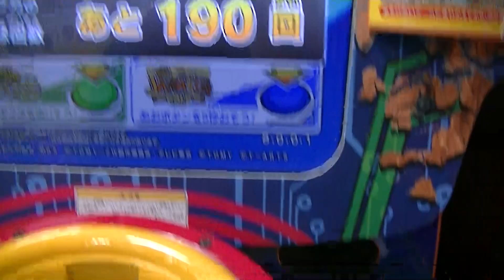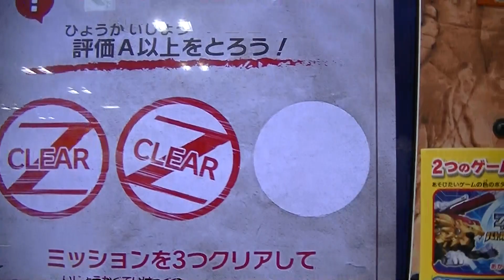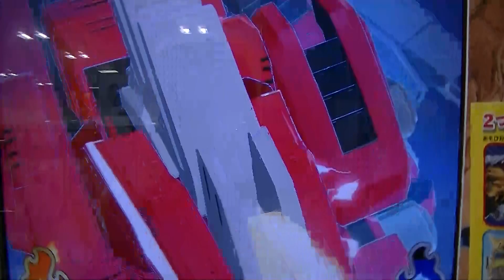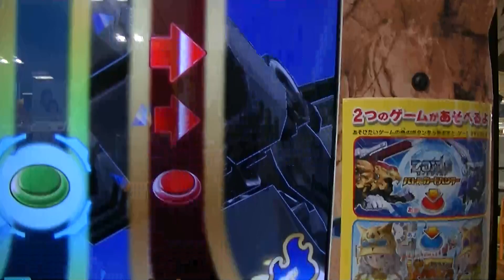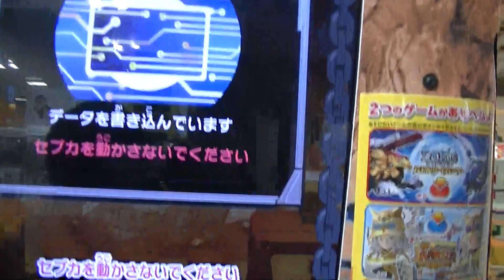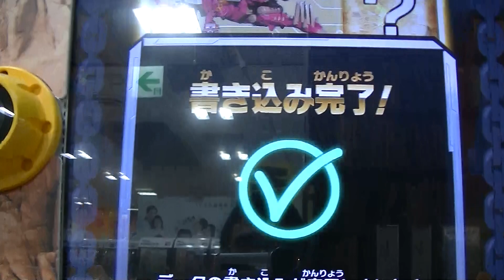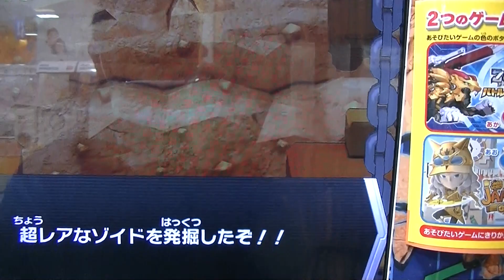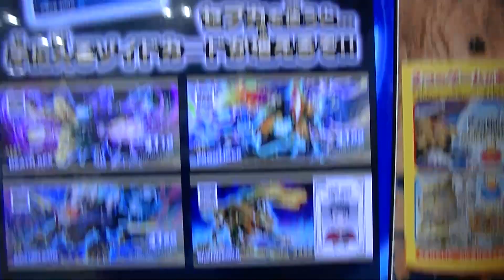オメガレックス超ガチつよボス初対戦で一発勝利プレイＷＲビーストライガークリムゾンABU発掘ひっこりゲット無敗の最強デッキ超激レアキラカード３体ジェノブレイカーZ-05ゾイドワイルドバトルカードハンター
２０２０（令和２）年１２月３日（木）稼働日初日＠chiharu1972
新弾プレイ通算９ゲーム目：ヒロト九段メインセブカ使用

↑最新弾通算６ゲーム目↑

換装型荷電粒子砲クエストモード超最強武器ゲット入手動画
ゾイドワイルドインフィニティコロシアムブラストZOIDS WILD
火力強化型ジェノスピノ小学校４年生ヒロト実況オヤジ
無限ゾイドワイルド気絶のゾイド

ゼログライジス巨大ゾイド（コロコロコミック限定コロドラゴン）ＶＳ
ライガー・ジ・アーサーMkⅡマーク２初ＣＰＵ同士対決ゾイドワイルド
インフィニティコロシアムブラストZOIDS WILDゾイドワイルド勝負

親子ガチバトル対決ゾイドワイルドインフィニティコロシアムブラスト
ZOIDS WILDジェノスピノ＆ソニックバード＆ビーストライガー
１Ｐ小４ヒロト２Ｐチハル本気で負けて引退？
手加減した子供にプレイを託す

特別改造グラキオサウルスバスター往年人気ゾイドワイルド
インフィニティコロシアムブラストZOIDS WILDライガー・ジ・アーサー
MkⅡマーク２初ＣＰＵ同士対決ブレードライガー実験機プレイ接戦バトル
動画

クエスト第３章ジェノブレイカー初ゲット動画ZOIDS WILD巨大
ゾイドワイルドインフィニティコロシアムブラスト最強
バトルカードハンター小学校４年生ヒロト実況オヤジ
緒方千治チハルチャンネル限定ラジコン

ゼログライジスＶＳゼログライジス最強バトルカードハンターZOIDS WILD
巨大ゾイドワイルドインフィニティコロシアムブラスト再戦も２回目勝利
プレイ動画小４ヒロト実況オヤジ緒方千治チハルチャンネル限定

チハルチャンネル実況ゼログライジス再戦完敗ジェノスピノZOIDS WILD
巨大ゾイドワイルドインフィニティコロシアムブラスト限定コード

初ゼログライジス巨大ゾイド（コロコロコミック限定コロドラゴン）
ゾイドワイルド小学生４年生ヒロト勝利プレイ動画ZiNAコード入力
自由改造

初ライガー・ジ・アーサーMkⅡマーク２コロコロコミック限定
ゾイドワイルド小学生４年生ヒロト勝利プレイ動画ジェノスピノ自由改造
ゾイド解放

ゾイドワイルドインフィニティブラストINFINITY BLAST発売日当日
ZOIDS WILDゾイドワイルドところで体験版からの引き継ぎって
どうやるの？無料発掘２回クエスト実施ニンテンドースイッチ改造

ZOIDS WILDゾイドワイルド非売品ロングレンジバスターキャノン強化型
付きニンテンドースイッチ改造バトルカードハンター戦記

ＷＲドライパンサー ブラッド幻影形態ＶＳドライパンサー ブラッド
幻影形態プレイ敗北動画レベル１宝の地図カード不明でミス全部同場？
発掘ZOIDS WILDゾイドワイルドバトルカードハンター戦記Z-04弾

初ＷＲドライパンサー ブラッド幻影形態ＶＳドライパンサー ブラッド
幻影形態ゼロファントスナハトより意外にアッサリ勝てたプレイ勝利動画
ZOIDS WILDゾイドワイルドバトルカードハンター戦記Z-04弾

ＷＲドライパンサー ブラッド幻影形態ＬＲ超ガチつよ最強ボス初対戦
ジェノブレイカーアズールさすがに破壊力レベル１は厳しい敗北プレイ
動画ZOIDS WILDゾイドワイルドバトルカードハンター戦記Z-04弾

幻のＷＲライジングライガー白銀しろがね初使用プレイ必殺技勝利
ボーナス動画ドライパンサー ブラッド幻影形態ゲット発掘ZOIDS WILD
ゾイドワイルドバトルカードハンター戦記Z-04弾サブサブアカウント

幻のＷＲライジングライガー白銀しろがね発掘動画ワイルドレア期間限定
モーリーファンタジー秋３連休フルブースト１万円オークション
ZOIDS WILDゾイドワイルドバトルカードハンター戦記Z-04弾２店舗目

広島市内遠征モーリーファンタジー秋３連休そろそろ幻のＷＲ
ライジングライガー白銀しろがね狙い１発目？マーク掘り無し間違い筐体
変え当たりZOIDS WILDゾイドワイルドバトルカードハンター戦記Z-04弾

月間コロコロコミック１２月号バーニングライガー限定ブラックゴールド
１００名プレゼント銀はがし結果ZOIDS WILDゾイドワイルドバトル
カードハンター戦記Z05弾インフィニティブルーＬＢＣゼノレックス

ジェノブレイカーアズール先制攻撃＆超アップダメージZOIDS WILD
ゾイドワイルドトップスリーハンターバトルカード戦記Z04弾
ガブリゲーターアギト全集中２回の援護攻撃プレイ勝利動画
（秋）広島市内遠征

乱入ボスＷＲライガー・ジ・アーサー雷光形態ZOIDS WILDゾイドワイルド
バトルカードハンター戦記Z04弾プレイ勝利動画ＬＲジェノブレイカー
アズール秋安芸広島市内遠征ボタン全集中きめつのゾイドの呼吸

最高師範と肩を並べZOIDS WILDゾイドワイルドトップスリーハンター
バトルカード戦記Z-04弾ジェノブレイカー安芸（秋）広島市内遠征
ジェノブレイカーアズール全集中の呼吸きめつのゾイド勝利プレイ動画

急遽デッキ変更ＷＲドライパンサーブラッド幻影形態ＬＲ
ジェノブレイカーアズール援護攻撃ＳＣシークレットレア防御ZOIDS WILD
ゾイドワイルドバトルカードハンター戦記Z-04弾プレイ勝利動画
『全集中』

最高師範との再戦ZOIDS WILDゾイドワイルドトップスリーハンターバトル
カード戦記Z-04弾ジェノブレイカー安芸（秋）広島市内遠征
きめつのゾイド全集中の呼吸まさかあの体力ＨＰで抜かれるとは敗北デス

遂に大ボス対人『最高師範』登場ＬＲジェノブレイカー急遽現行流行り
デッキ恐竜型タイプ相棒プレイ勝利動画ZOIDS WILDゾイドワイルド
トップスリーハンターバトルカード戦記Z-04弾ナンバー１広島決定戦

鬼滅きめつのゾイド安芸（秋）広島市内遠征ZOIDS WILDゾイドワイルド
トップスリーハンターバトルカード戦記Z-04弾ガチつよデッキ全集中の
呼吸で首の皮１枚からの大逆転勝利プレイ動画ジェノブレイカー

鬼滅きめつのゾイド安芸（秋）の広島市内遠征ZOIDS WILDゾイドワイルド
トップスリーハンターバトルカード戦記Z-04弾デスレックスＶＳ
ジェノブレイカー連敗で刃の如く速いレバグル新時代突入プレイ動画

安芸（秋）の広島市内遠征ZOIDS WILDゾイドワイルドトップスリー
ハンターバトルカード戦記Z-04弾デスレックスＶＳジェノブレイカー
完全に読まれた全集中で完敗プレイ動画いや～降参ですゾイドの呼吸型

ＷＲドライパンサーブラッド幻影形態ＬＲジェノブレイカーアズール圧勝
からのギリ残りＣＰＵプレイ勝利動画ZOIDS WILDゾイドワイルド
バトルカードハンター戦記Z-04弾トップスリーハンター広島市内遠征

ＷＲ初対戦ライジングライガーインフィニティブルーＩＢ
ワイルドライガーイーヴィル必殺技プレイ勝利動画いきなりゲット
なるか！？新レアボスZOIDS WILDゾイドワイルドバトルカードハンター
戦記Z-04弾

ＷＲワイルドライガーイーヴィル初使用プレイ必殺技これがワイルドレア
勝利動画サンダーライガー因縁の対決EVILイービル新日本プロレス
ZOIDS WILD新ゾイドワイルドバトルカードハンター戦記Z-04弾

ＷＲワイルドライガーイーヴィル２プレイ目（実際は１ゲーム目）で
即ゲット動画ＬＲジェノブレイカーアズール超ガチつよ最強プレイ
勝利動画ZOIDS WILD新ゾイドワイルドバトルカードハンター戦記Z-04弾

ＷＲワイルドライガーイーヴィル初プレイ勝利ボーナス確定しない時
この手があるＬＲジェノブレイカーアズール超ガチつよ最強プレイ

超ガチつよ地元戦ZOIDS WILDゾイドワイルドトップスリーハンターバトル
カード戦記Z-04弾プレイ敗北動画しまった痛恨ミスったスピード
追い抜いてしまった楽勝のはずが完敗しかも持ち切らず体力ＨＰ敗戦